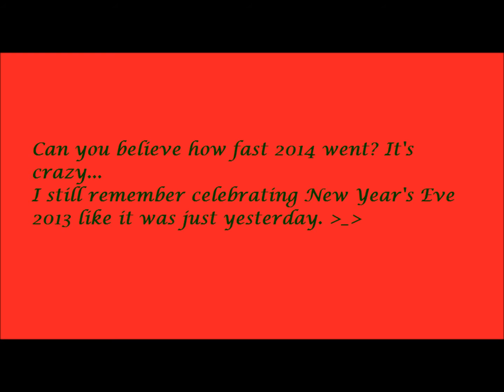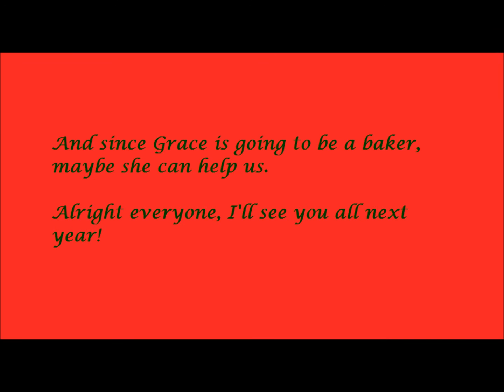Happy Holidays!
Hope you all have a great holiday! If the slides are going too fast for you to read through, just pause the video until you're finished. :)